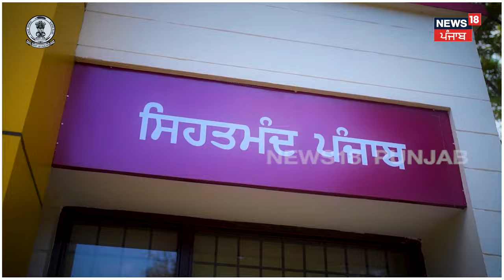Faridkot News | ਕਲਕੱਤਾ 'ਚ ਹੋਈ ਦਰਿੰਦਗੀ ਕਾਰਨ ਪੂਰੇ ਦੇਸ਼ ਚ ਗੁੱਸਾ, ਕੈਂਡਲ ਮਾਰਚ ਕੱਢ ਕੇ ਦਿੱਤੀ ਸ਼ਰਧਾਂਜਲੀ | N18V